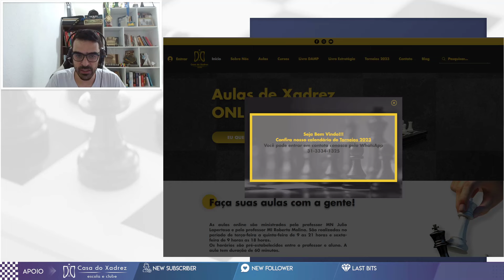OPONENTE FICOU ZONZO COM AS TÁTICAS